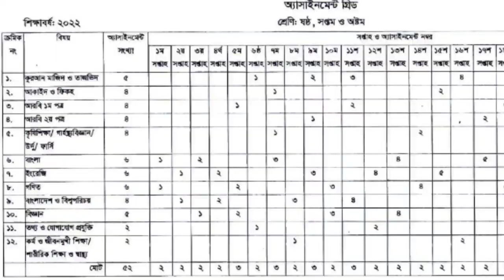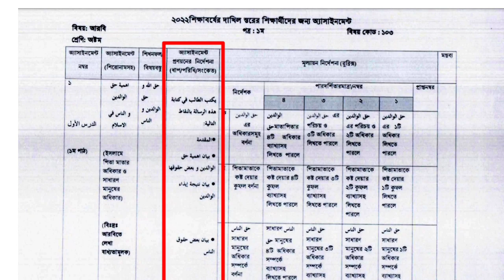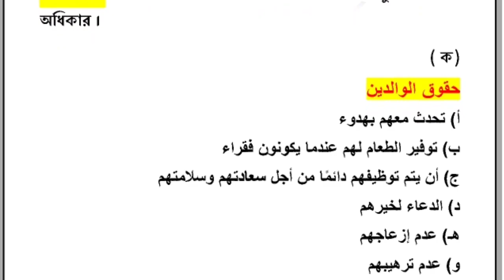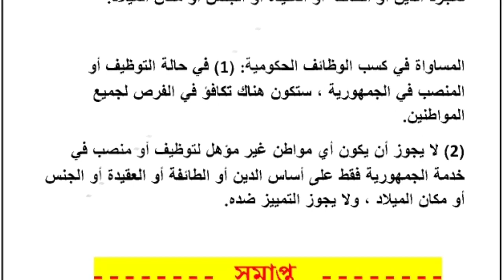দাখিল ৮ম শ্রেণির ৫ম সপ্তাহের আরবি অ্যাসাইনমেন্ট ২০২২ || dakhil class 8 arabic assingment 2022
গ্রুপের নাম "আলিয়া মাদ্রাসা অনলাইন ফোরাম"

Dakhil Class 8 arabic Assignment 2022 5th Week || দাখিল ৮ম শ্রেণির ৫ম সপ্তাহের আরবি এসাইনমেন্টের সমাধান ২০২২ ||

dakhil Class 8 arabic assignment answer 5th week 2022 || dakhil Class 8 arabic assignment answer 5th week 2022 || dakhil Class 8 4th week assignment arabic 2022.

5th week Class 8 arabic assignment answer 2022 || ৮ম শ্রেণির ৫ম সপ্তাহের আরবি এসাইনমেন্ট সমাধান ২০২২

4th week 2022 Class 8 arabic assignment answer || ৮ম শ্রেণির ৫ম সপ্তাহের আরবি এসাইনমেন্ট ২০২২

দাখিল ৮ম শ্রেণির ৫ম সপ্তাহের আরবি এসাইনমেন্ট সমাধান ২০২২ || 5th week Class 8 arabic assignment answer 2022 || 5th week assignment for class 8 2022

5th week arabic assignment answer 2022 ||Dakhil Class 8 arabic assignment solution 2022 || Class 8 5th week 2022 arabic assignment solution || দাখিল ৮ম শ্রেণির ৫ম সপ্তাহের আরবি অ্যাসাইনমেন্ট সমাধান ২০২২

dakhil Class 8 Assignment 5th Week 2022 || Class 8 arabic Assignment 5th Week || dakhi six arabic Assignment

দাখিল ৮ম শ্রেণি অ্যাসাইনমেন্ট ২০২২
দাখিল ৮ম শ্রেণি এসাইনমেন্ট ৫ম সপ্তাহ
দাখিল ৮ম শ্রেণি আরবি এসাইনমেন্ট উত্তর ৫ম সপ্তাহ ২০২২, ৮ম শ্রেণি আরবি অ্যাসাইনমেন্ট ২০২২  সপ্তাহ, আরবি এসাইনমেন্ট ৮ম শ্রেণি ৫ম সপ্তাহ
Dakhil class 8 arabic 5th week 2022,
dakhil class 8 arabic assignment answer,
dakhil class 8 arabic assignment class 2022,
Dakhil 8 arabic assignment answer 5th week,
arabic assignment solution 5th week,
5th week arabic assignment
assignment solution for class 8
class 8 5th week arabic assignment
ইংরেজি এসাইনমেন্ট উত্তর,
দাখিল ৮ম শ্রেণির আরবি এসাইনমেন্ট ২০২২,
৮ম শ্রেণির আরবি এসাইনমেন্ট উত্তর ২০২২,
dakhil class 8 assignment answer arabic 5th week assignment 5th week
assignment 5th week arabic
arabic assignment 5th week class 8